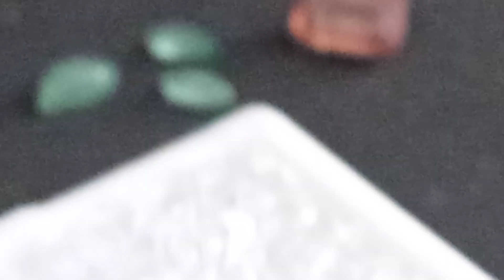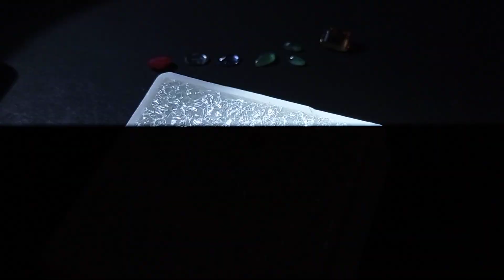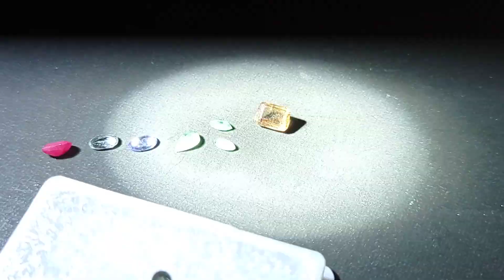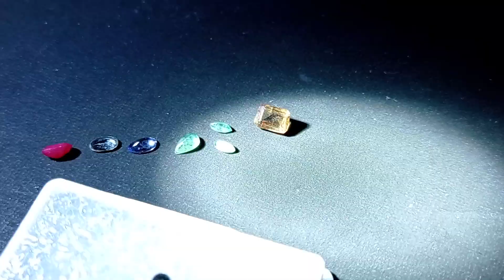ALEXANDRITA | COMO ELAS MUDAM DE COR?!?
Fala, galerinha youtubetica hoje vou falar informações preciosas sobre as ALEXANDRITAS. Não percam esse vídeo ein. valeu!!!

Contato do Ferzinho para consultar os valores de nosso minerais e pedras preciosas disponível para sua coleção ou investimentos: 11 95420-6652 (claro). Obrigado!